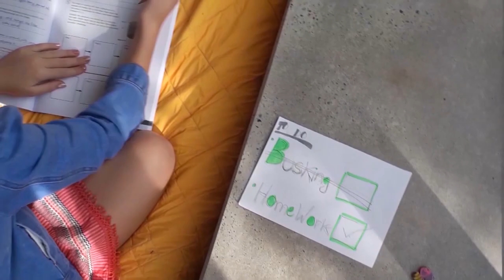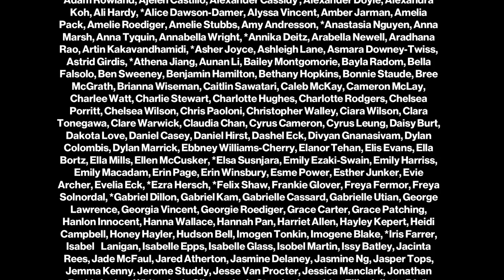One Pure Voice - Together In Song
In April, our choristers across Australia were invited to come together in a virtual choir performance of one of the recent classics in Gondwana Choirs’ repertoire: One Pure Voice written by Paul Jarman. There is nothing quite like the power and the joy that is created when people sing together – even when they’re apart.

In this time of sadness and disruption we extend our solidarity to our Aboriginal and Torres Strait Islander choristers, collaborators and their communities. We stand with you.

One Pure Voice - Music and Lyrics by Paul Jarman

Performed by members of Gondwana Choirs, Sydney Children’s Choir and Gondwana Indigenous Choir from across the world

Conductor - Lyn William AM

Piano - Antonio Fernandez
Junior Part Preparation and Recording - Amandine Petit
Audio Editing and Mastering - William Glue Yates
Video Editing  - Tom Walker and Matt Walker